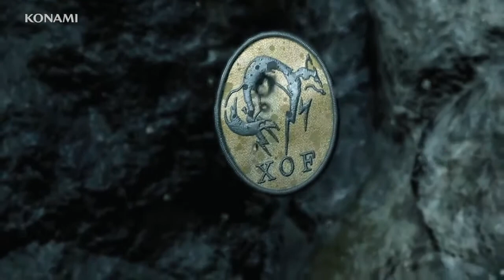Let's play inFamous Second Son - Part 6 -"-Néon...-Léon?-Non néon!"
Let's play InFamous Second Son part 6 en fr
Delsin obtient le pouvoir du néon et trois nouvelle attaque!
Mais que va-t-il se passer avec la fille au cheveux violet?
Lâchez des com's si le cœur vous en dit
Ça m'aidera à savoir ce qui vous plait et si il faut que je change quelque chose!
Et rejoignez moi sur ma chaine pour voir la suite dès leur sorti!